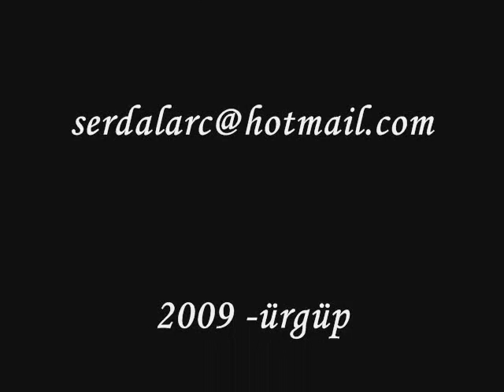dream cappadocia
serdal arıcan